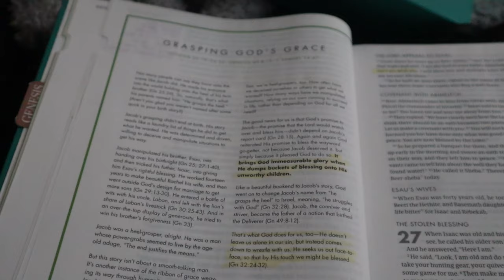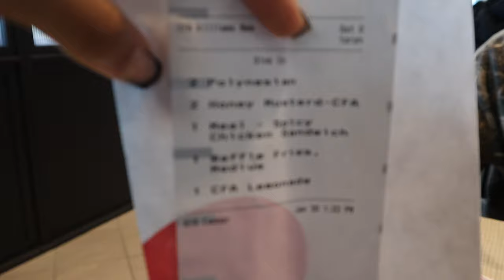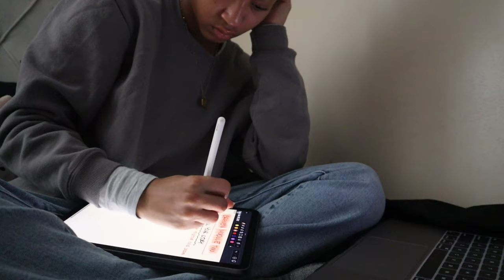random DAY IN THE LIFE | *HBCU/NCAT edition* | trying bakery, classes, lunch, studying, etc.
join me on a journey through a random day at North Carolina A&T State University! from indulging in delicious treats at a bakery to attending lectures and tackling academic challenges head-on, this vlog captures the essence of college life. follow along as I hit the books, share laughs and delicious meals with friends, and find joy in the everyday moments that shape who we are. hope y’all enjoyed this content, just as much as i enjoyed filming it!! roadto1k AggiePride CollegeLife 🥰

FAQ:
*college: North Carolina a&t state university
*major: psychology
*age: 19
*camera: canon EOS m50

let’s try to hit 1000 by the end of March:)